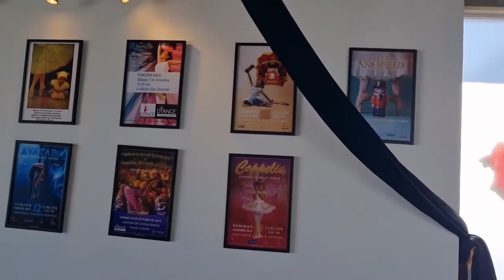La imperdible Gala de Danza: Una muestra de ballet en Puebla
Hoy tuvimos en cabina a Edith Saldaña Flores, de Academia Diance  💃🏻🎻🎺🎷🎭 Nos comparte información de la cartelera cultural a la que nos invitan. En esta ocasión para la  Gala de danza. ¡No te lo puedes perder! Toda la información la encuentras en nuestro video.